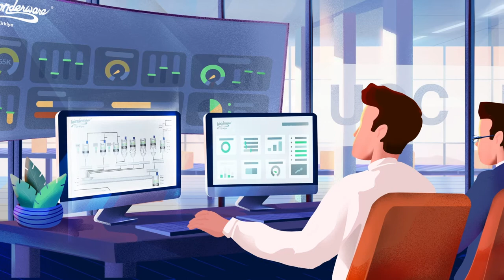Bautek | Edge to Enterprise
Bautek Edge to Enterprise çözümlerimizle tesis yönetiminizi her zaman, her yerden tüm operasyonel düzeylerde kolaylıkla yapabilirsiniz.

Verilerinizi gerçek zamanlı, verimli, etkin yönetmeye hemen başlamak için bize ulaşın.